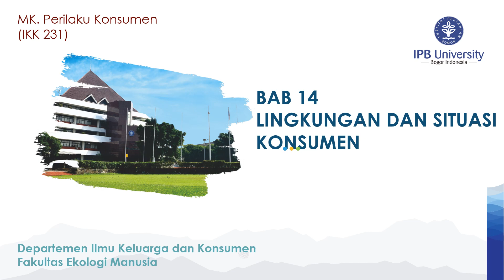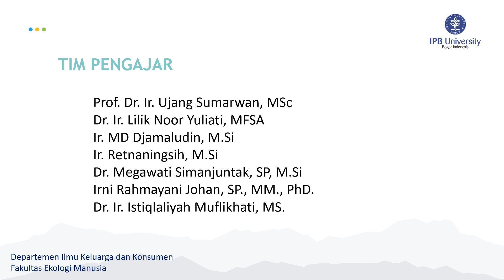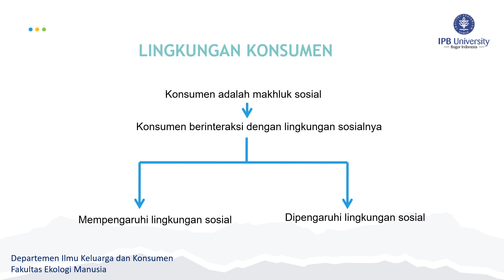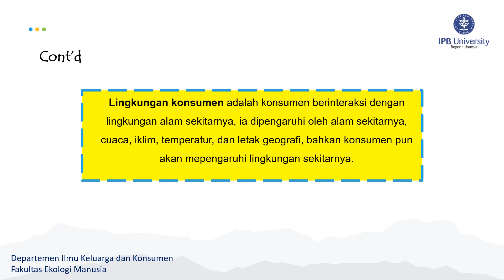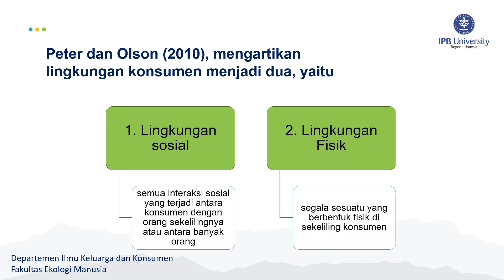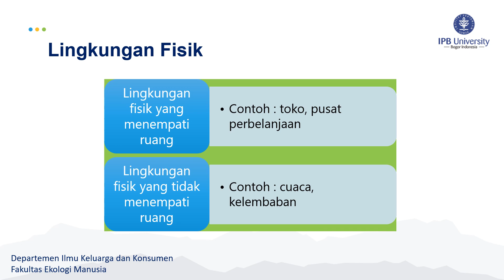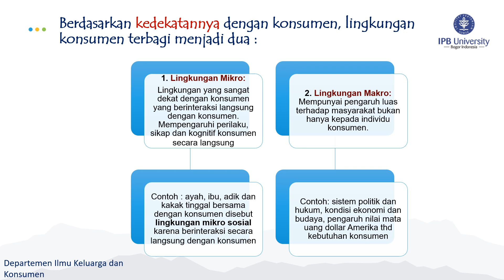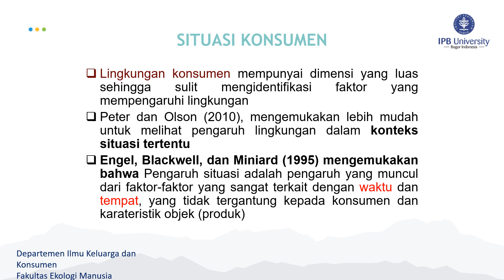24 USA'S Consumer Behavior 14 1 Consumer Environment and Situation by Irni Johan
24 Consumer physical and social environment